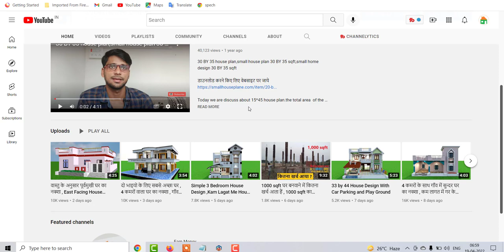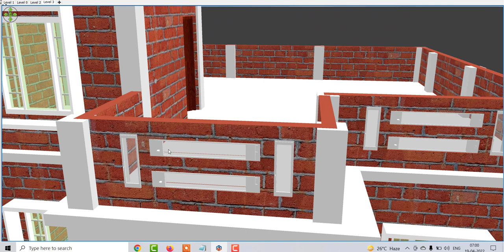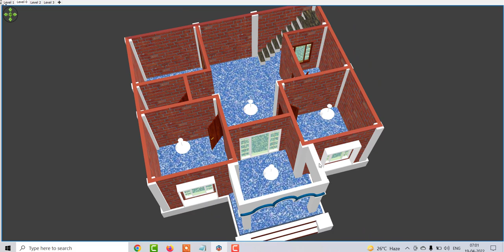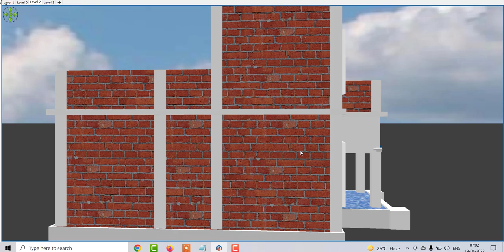Ganv Me Ghar Ka Nakhsa ,गाँव में 3 कमरों वाला घर का नक्शा ,30 by 30 घर का डिजाईन